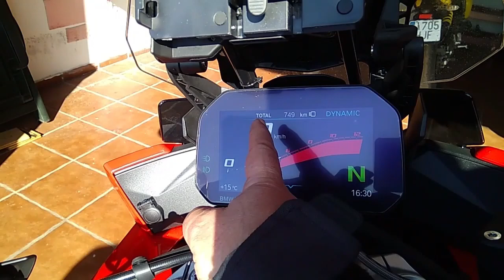BMW S 1000 XR. Cosas que no me gustan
No cabe duda que la XR es una moto muy conseguida, pero siempre hay cosas que se pueden mejorar. Las cosas que no me gustan de esta moto es sólo mi opinión personal; habrá quien este de acuerdo y quien no.